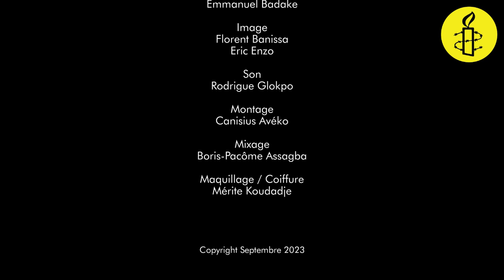FAKE NEWS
En partenariat avec Amnesty Togo✅